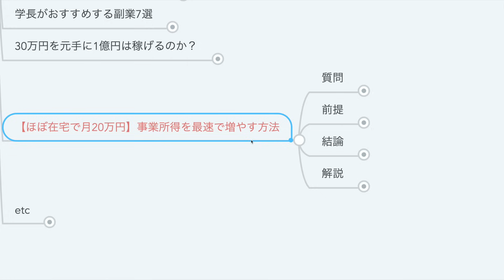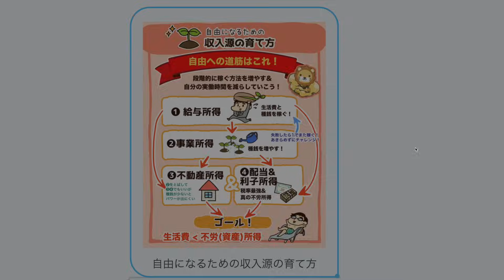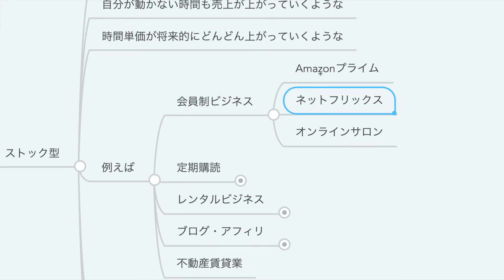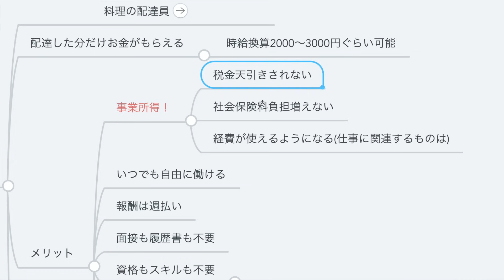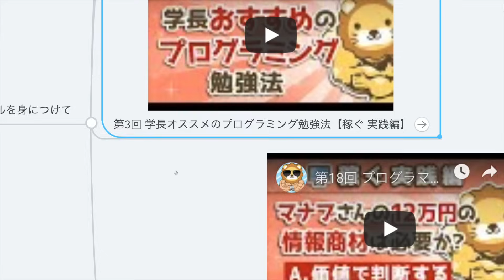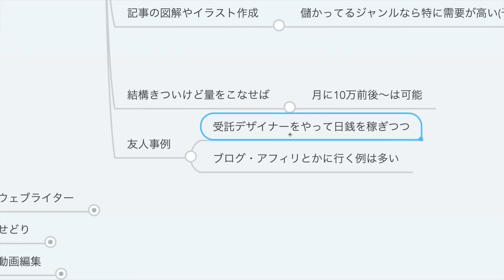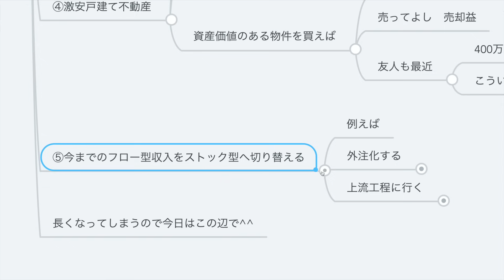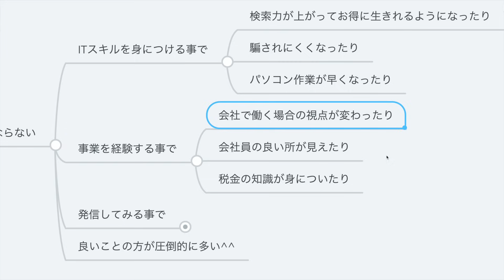第25回【ほぼ在宅副業で月20万円】事業所得を最速で増やす方法7選【稼ぐ 実践編】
ウーバーイーツの招待コードの申請がLINEでできます。
下のURLから友達申請をしてください。担当者が案内します。

▶紹介キャンペーンの内容は地域ごとに異なります。

※補足
今回の動画は継続性がある事や会社を辞めて働けるという前提で話していますので事業所得にあたると話しています。
お小遣いレベルの副業なら雑所得になる可能性があります。
各個人のケースに合わせて税理士にご相談ください^^

00:00 intro
00:45 個人事業主として事業所得になる仕事を紹介（前提）
01:44 ゼロの状態からでもできる仕事7選（結論）
01:21 お金持ちになるための4つの所得の確認
07:42 事業所得の種類
07:47   └ストック型
09:37   └フロー型
12:23 フロー型ビジネスの仕事
12:34   ①ウーバーイーツ
15:01   ②清掃代行（民泊系）
18:53   ③プログラミング
20:27   ④ウェブデザイナー
22:02   ⑤ウェブライター
22:51   ⑥せどり
23:19   ⑦動画編集
24:11 学長おすすめのストック型ビジネス
24:50   ❶デジタルコンテンツの販売
25:03   ❷アフィリエイト/ブログ
25:25   ❸インフルエンサー
26:17   ❹激安戸建不動産
26:55   ❺今までのフロー型収入をストック型へ切り替える
29:03 参考
29:11 まとめ

【動画でご紹介したもの】
ウーバーイーツ

【関連動画】
第1回 プロフィール&自由な生活を手にするためにはどうすればいいか【お金の勉強 初級編 】

第18回 プログラマになるためマナブさんの12万円の情報商材は必要か？【価値で判断する】【稼ぐ 実践編】

第38回 UberEats（ウーバーイーツ）が報酬6割引き下げ!?「やってはいけない副業」なのか？【稼ぐ 実践編】